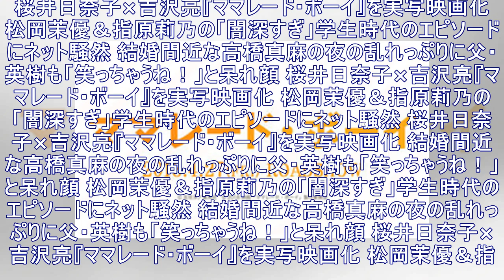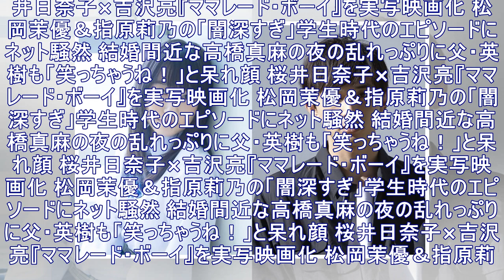櫻井ひな×吉沢亮「マーマレード・ボーイズ」の発売日が決定